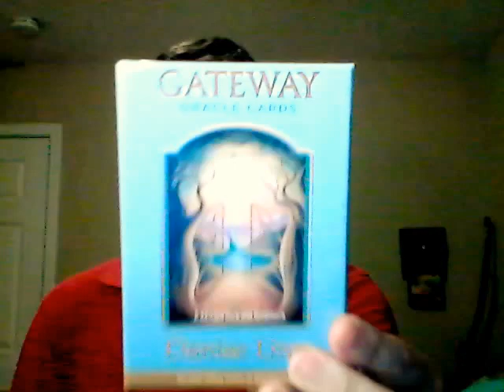Weekly reading 1/15/2017 - 1/21/2017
Weekly Reading series where we go into the subconscious of humanity and find out what we are calling out for as a collective.

For free daily card readings and Free live card readings every Tuesday and Friday please tarot oracle